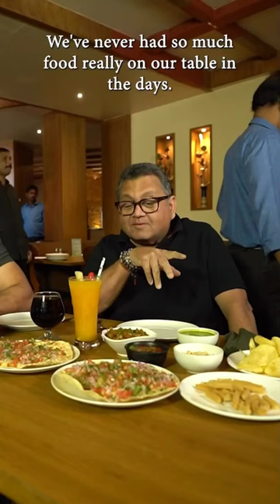What's the staple food on any drinking table? Find out kunal and cyrus's 90s eating joints